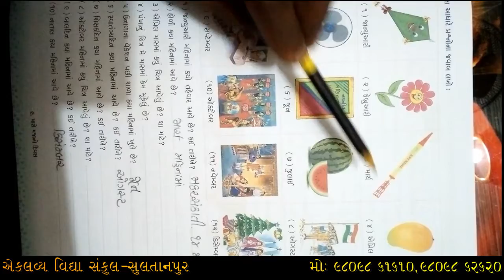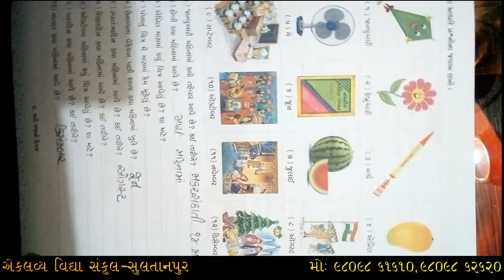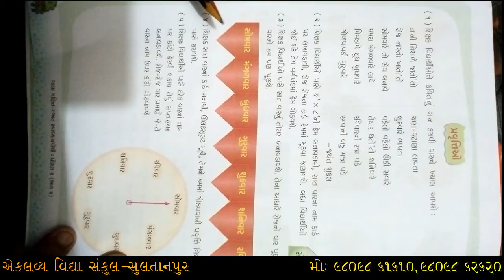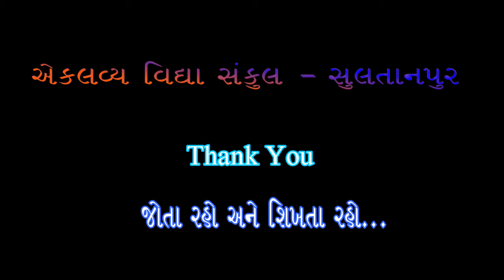ધોરણ : ૦૨ , ગણિત , પ્રકરણ : ૦૯ , મારો મજાનો દિવસ , સ્વાધ્યાયપોથી , ભાગ : ૦૨